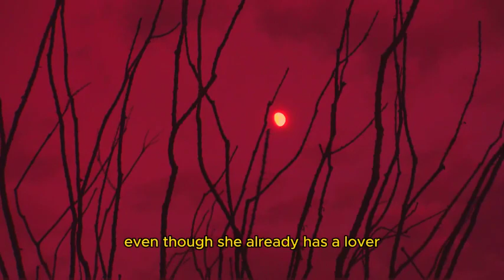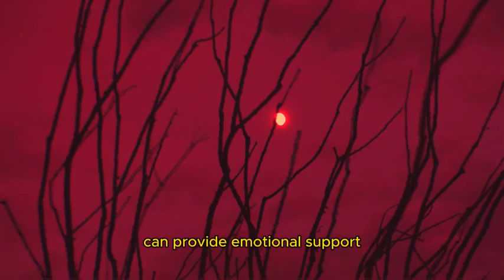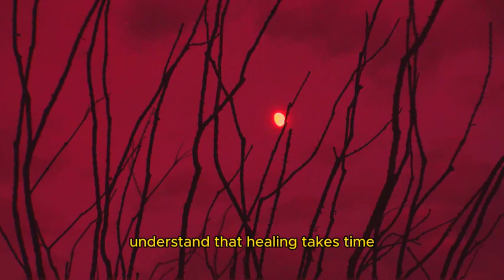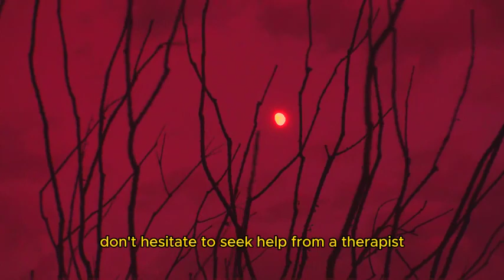Breakup? This is How to Recover From a Breakup || Healing Steps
Sometimes there is a hunch that whispers that your girlfriend is cheating on you. This does not happen just like that, it can be because you have seen many changes from him. Starting from the way she behaves, treats you to the routine in his daily life. So you think there is something odd about the girlfriend. If you do experience something like this, just be aware because this could be signs of people cheating on their partners. So it's a good idea to recognize the characteristics of a cheating girlfriend so you don't get fooled later.

hello everyone, back again on today's technology channel, which will provide information about technology.

Insightful ideasChannel
Insightful ideas
INFORMATION:
This video was done by myself with the following project support:
1. Own Leptop
2. Video editing using Cupcut PC Application
4. Music using from youtube library
5. Other supports
6. Canva
7. AdobePhotoshop